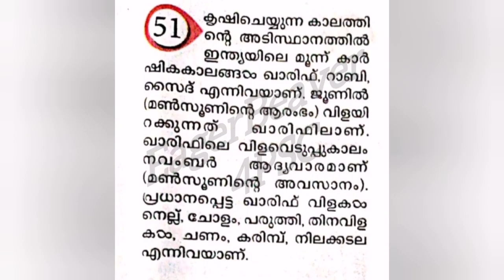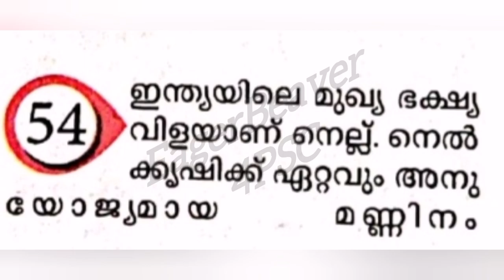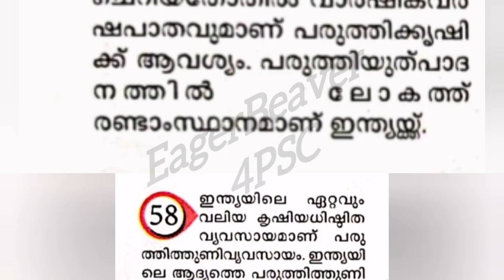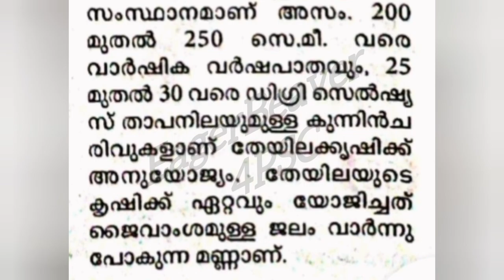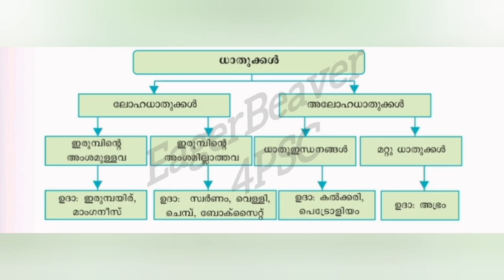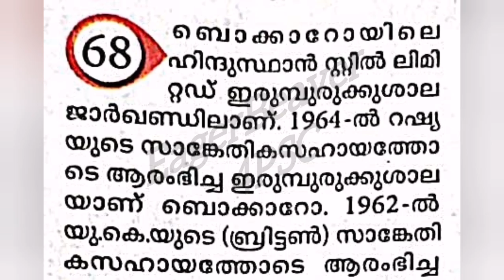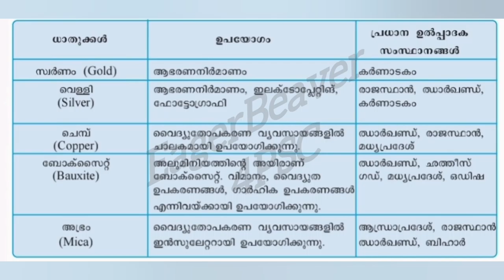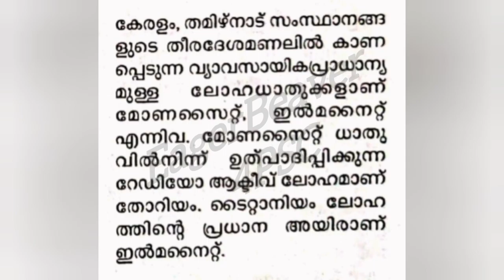Thozhilvartha 10th level prelims short notes / തൊഴിൽവാർത്ത ചെറുകുറിപ്പുകൾ 51-75 / Indian Geography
കുറഞ്ഞ സമയത്തിനുള്ളിൽ കൂടുതൽ കാര്യങ്ങൾ പഠിച്ചെടുക്കാൻ വീഡിയോ കാണുക

 തൊഴിൽ വാർത്ത പത്താംതരം പ്രാഥമിക പരീക്ഷ അനുബന്ധിച്ചുള്ള ഇന്ത്യൻ ഭൂമിശാസ്ത്രവുമായി ബന്ധപ്പെട്ട 25 ചെറുകുറിപ്പുകൾ